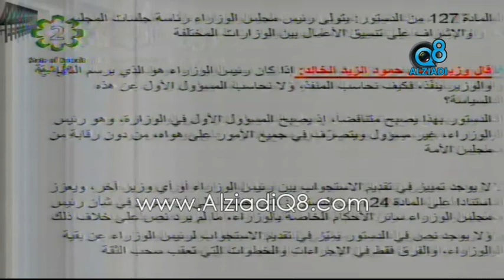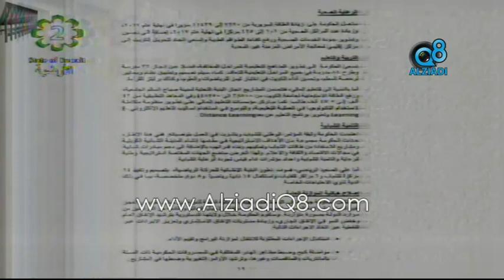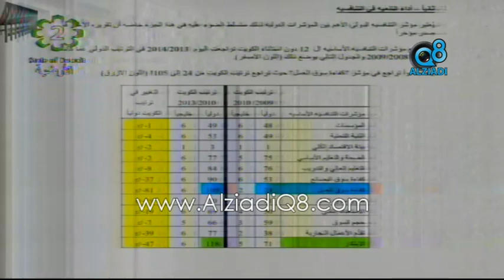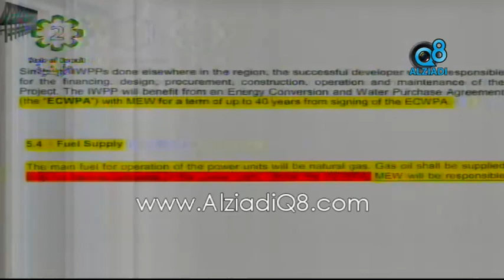مرافعة رياض العدساني من جلسة إستجواب رئيس الوزراء جابر المبارك 27-11-2013